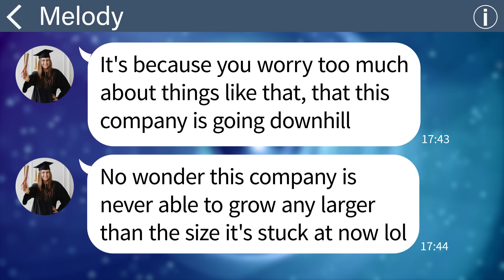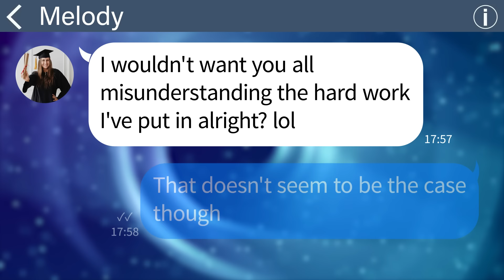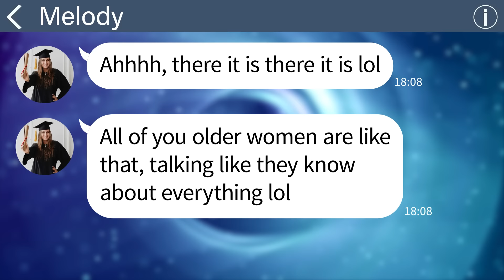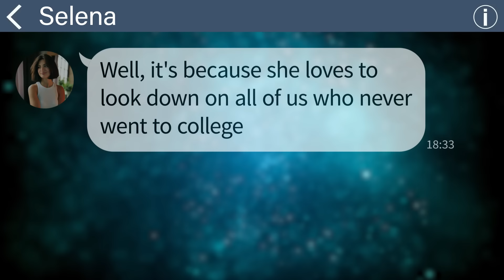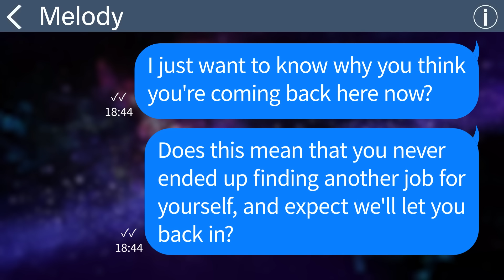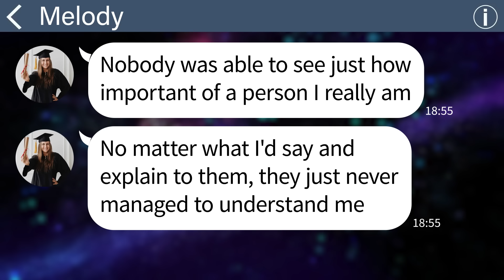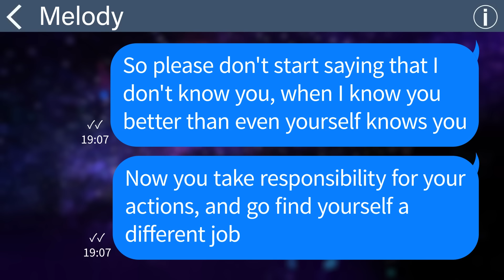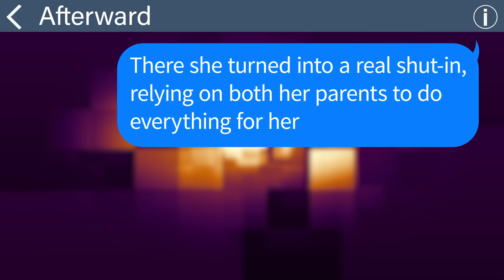【Apple】 This girl thought she was better than everyone because she had a college degree and...